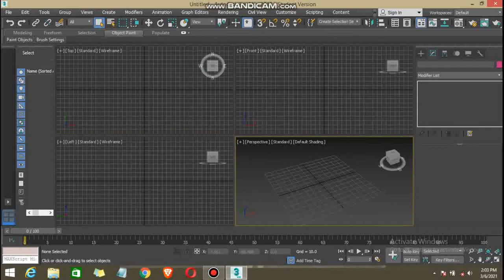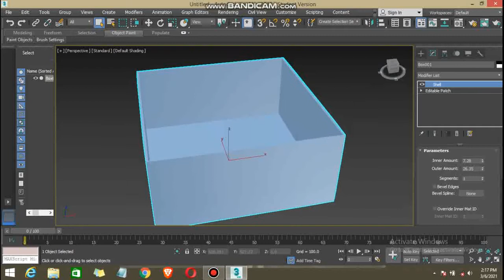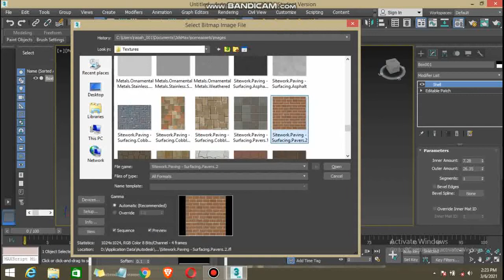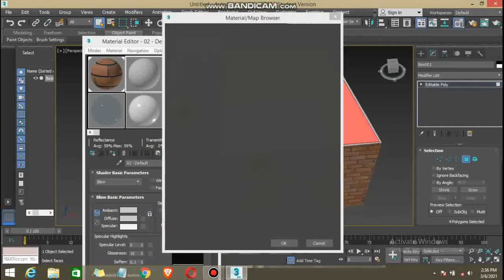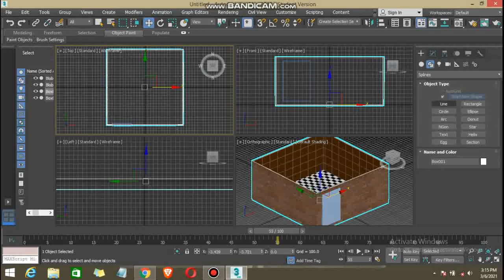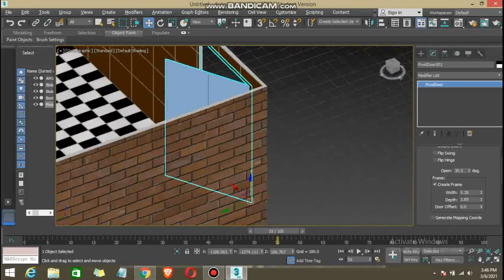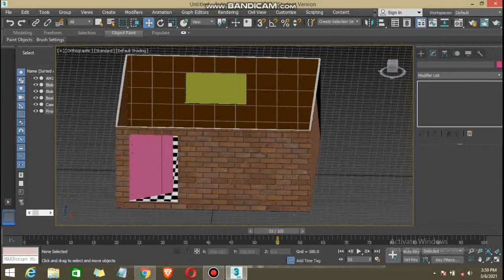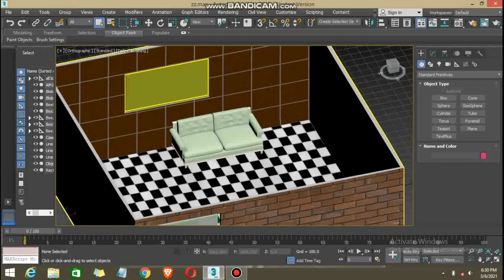Learn 3D Max in 1 Hour | 3D Max in Hindi | 3D Max Tutorials for Beginners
hi, hope you all are fine welcome to your own channel AR Trainings official
here in this video you will get complete basic knowledge of how to use 3d max
i had made the tutorial for you guyz as simple as easy so watch the video the video completly and try to absorb the things.

learn 3d max tutorial in hindi for beginners lesson 2,
learn 3d max tutorial in hindi for beginners lesson 3,
how to learn 3d max step by step in hindi,
3d max tutorial in hindi by deepak verma,
3d max tutorial in hindi for civil,
3d max tutorial in hindi for beginners
3d modeling in 3d max,
3d modelling in 3ds max,
3d modeling in 3ds max tutorial,
3d house modeling in 3ds max,
import 3d model in 3ds max,
basic 3d modeling in 3ds max,
3d character modeling in 3ds max,
face 3d modeling in 3ds max
learn 3ds max in hindi
3ds max complete course,
3ds max complete course tutorial,
3ds max complete course tutorial english
3ds max tutorials,
3ds max tutorials interior design,
3ds max tutorials for beginners architecture,
3ds max tutorial in hindi,
3ds max tutorial in urdu,
3ds max tutorials for beginners,
3ds max tutorial modeling,
3ds max tutorial architecture,
3ds max tutorial beginner,
3ds max tutorial beginner in hindi,
3ds max tutorials for architecture,
3ds max tutorial basic,
3ds max tutorial building,
3ds max tutorial bedroom,
3ds max tutorial beginner 2021,
3ds max tutorial beginner architecture,
3ds max tutorial by mukhtar ansari,
chair in 3ds max tutorials,
civil 3ds max tutorials,
3ds max tutorials download,
3ds max tutorials download free,
3ds max home design tutorials,
3ds max design tutorials beginners,
easy 3ds max tutorials,
3ds max tutorials for interior design,
3ds max tutorials for beginners pdf,
3ds max tutorials for architects,
3d studio max basic tutorials,
floor generator 3ds max tutorials,
hindi animation tutorials 3ds max,
vray proxy 3ds max tutorial in hindi,
3ds max tutorial in urdu – complete course,
3ds max tutorial in telugu,
3ds max tutorial in hindi lesson 1,
3ds max tutorial in tamil,
3ds max tutorial in hindi 2020,
loft in 3ds max tutorials,
3ds max tutorial malayalam,
3ds max modelling tutorial,
3d modeling 3ds max tutorials,
3ds max tutorials online free,
best 3ds max tutorials on youtube,
3ds max tutorials pdf,
forest pro 3ds max tutorials,
3ds max professional tutorials,
vray proxy 3ds max tutorials,
3ds max starting tutorials,
3ds max sinhala tutorials,
itoo software 3ds max tutorials,
3ds max modelling tutorial step by step,
3ds max tutorials tamil pdf,
3ds max tutorials tamil,
3ds max telugu tutorials,
texturing in 3ds max tutorials,
3ds max tutorials udemy,
3ds max with vray tutorials,
3ds max tutorials youtube,
3ds max tutorials 2020,
3ds max 2021 tutorial
3ds,max modeling
learn 3d max tutorial in Hindi for beginner | Lesson 1 | 3Ds Max Basic Intro
3D Max | Modeling | Full Tutorials In Hindi
Learn to 3D Model anything with 3ds MAX | Beginner Tutorial
Room Modelling in 3ds,max
3ds,max
Is 3ds Max easy to learn?
How can I Learn 3ds Max?
Should I Learn 3ds Max?
Can you get 3ds Max for free ?
3ds Max tutorials for beginners architecture.
3D Max tutorials for beginners Interior design
3ds Max Modelling tutorials step by step.
learn 3ds max free
3ds max tutorials for beginners pdf
3ds max architecture course
Which is easier to learn maya or 3ds Max?
Is 3ds Max easier than Blender?